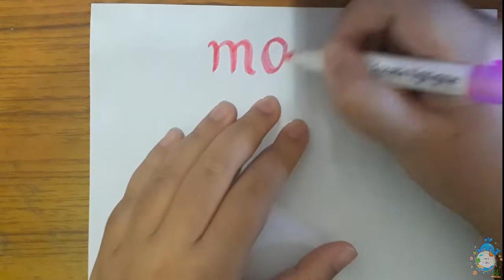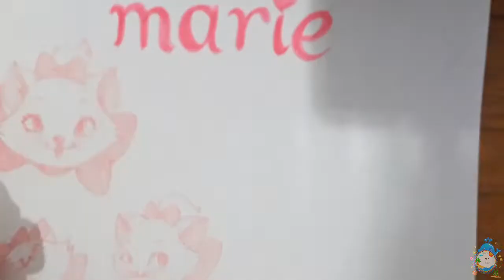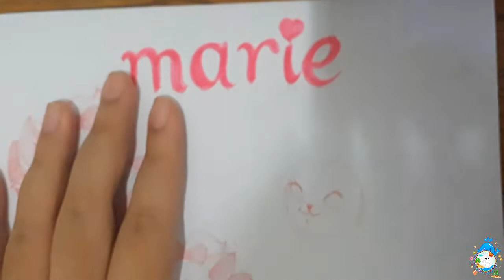วาด แมวมารี Marie จาก The aristocats [Speed Drawing]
วาด แมวมารี Marie |The aristocats [Speed Drawing]

แมวมารี จากThe aristocats เป็นการ์ตูนเก่าที่อยู่คู่กับเรามานานแสนนาน
เด็กๆส่วนใหญ่ก็ชอบด้วย เราก็เลยนำมาวาดให้ทุกคนได้ดูกัน
และถ้ามีคำแนะนำหรืออยากให้เราวาดอะไรสามารถบอกเราได้ที่คอมเม้นด้านล้างได้เลย